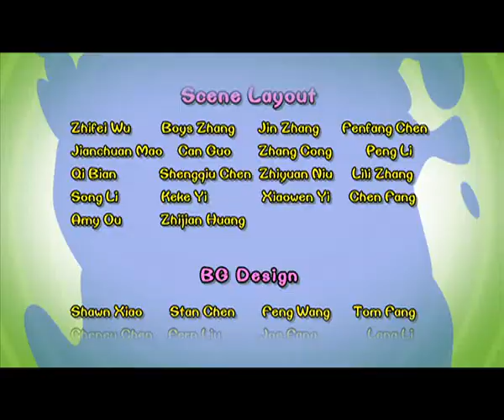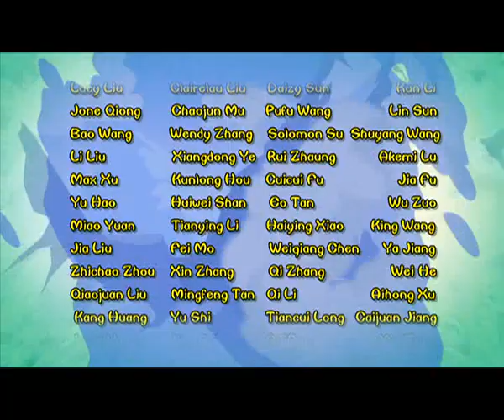Cartoon | Chicken Stew | English | 367 | A Sculptor's Nightmare